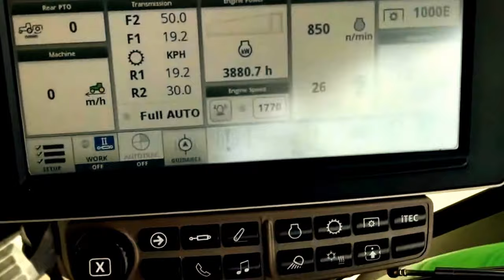John Deere 6215R Tractor